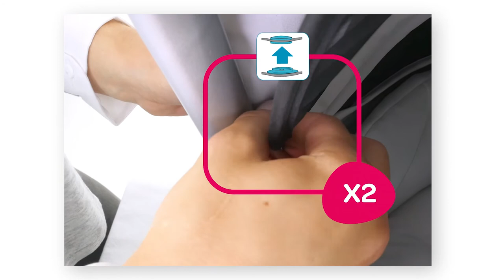Maxi-Cosi | Oria carrycot | Accessories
Watch this video to learn how to install the accessories on your new Maxi-Cosi Oria foldable carrycot.